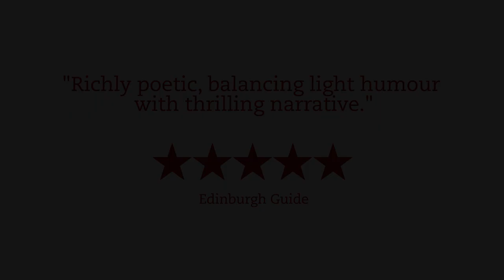Shackleton and his Stowaway - VOXPOPS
Shackleton and his Stowaway
Original music by Dominic Brennan
Photo - Elena Molina
By Andy Dickinson
Video Trailer - Ana de Matos, Chameleoneye Films